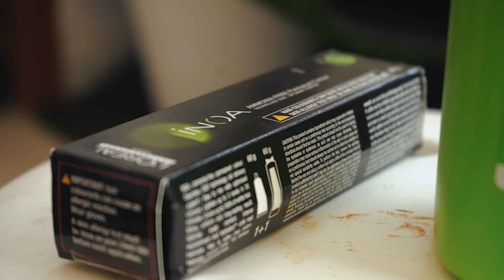Salon Day With My Sister || ఇంట్లోనే మా చెల్లి ఇచ్చిన బ్యూటీ పార్లర్ treatment || Zindagi Unlimited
Salon Day With My Sister || మా  చెల్లి ఇచ్చిన బ్యూటీ పార్లర్ treatment || Zindagi Unlimited

Hey guys - This video is all about my salon day with my sister. My sister gave me parlour type salon experience at home. Watch video till end to see the transformation.